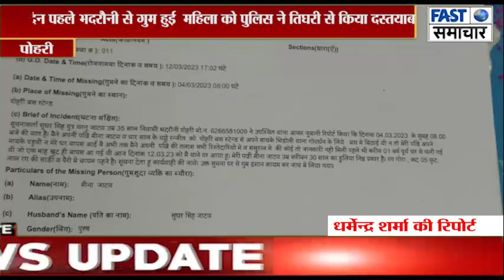15 दिन पहले भदरौनी से गुम हुई महिला को पुलिस ने तिघरी से किया दस्तयाब,परिजनों को सुपुर्द किया।